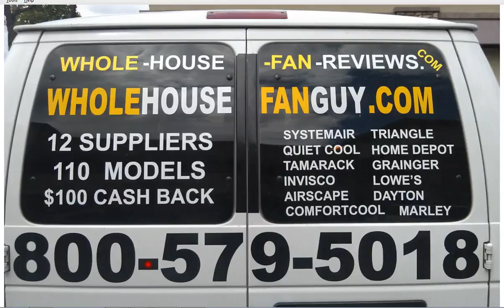Whole House Fan Waynesburg